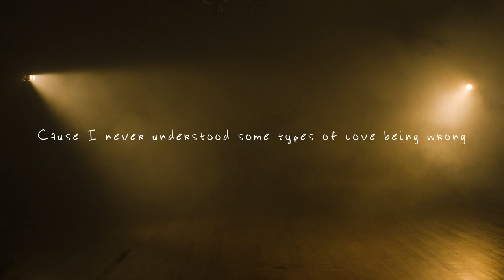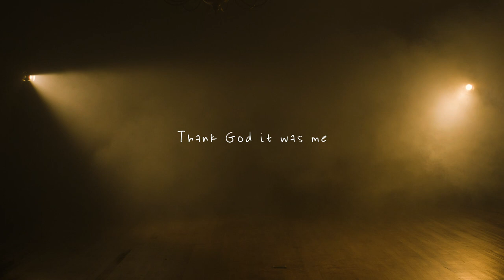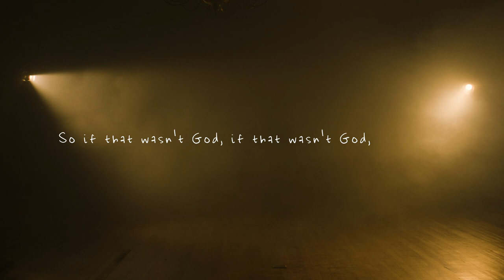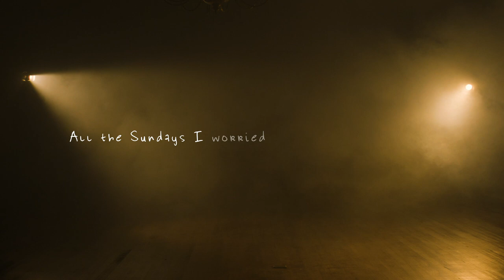Maddie Zahm - If It's Not God (Official Lyric Video)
"If It’s Not God" by Maddie Zahm from her debut EP 'You Might Not Like Her', out now via AWAL.

LYRICS
Be pretty and
Don’t make it look like you're tryin
Told to be Esther
When I felt like Goliath
When they were wrong
I could never keep quiet
I'd search for the truth
And had faith that I’d find it

Set myself on fire
let myself be the liar

All the Sunday’s I worried I’d disappoint my mom
Cause I never understood some types of love being wrong
Something inside me was always steering left
What father picks a few just to leave the rest
I heard a voice inside my head, they disagreed
So If it wasn’t God then thank God it was me

They called me a sinner
When I was a saint
Hiding in her bedroom
Praying depression away
Killin herself for eternal life
And losing her interests to be a good wife

I let them call me the liar

Cause I never understood a type of love being wrong
So If it wasn’t God if that wasn't God it was me
Thank God it was me

BRIDGE:
If it was God
Then I don’t have to worry
He’ll know why I left
Why I ran in a hurry
So either way I choose
I’m not wasting my life
Cause the voice in my head
Has always been right

No father picks a few just to leave the rest

CREDITS
DIRECTOR: Gus Black
PRODUCERS: Kelly Norris Sarno, Ashley Whelan, Gus Black
DIRECTOR OF PHOTOGRAPHY: Tim Toda
1ST AC: Jorge Olortegui
STEADICAM: Garet Lee Jatsek
2nd AC: Kody Newton
1ST ASSISTANT DIRECTOR: McKena Vigilant
2nd ASSISTANT DIRECTOR: Ashley Whelan
PRODUCTION MANAGER | ASSOCIATE PRODUCER: Jacob Brumfield
PRODUCTION COORDINATOR: Tashia Yeates-Brumfield
GAFFER: Pat Metzler
BEST BOY: George Hysmith
KEY GRIP: Bill Zuehl
GRIP: Dan Misner
PRODUCTION DESIGNER: Nichole Stull
SET DRESSER: Coral Clark
WARDROBE: Amanda (Mariko) Hipperson
ASSISTANT WARDROBE: Amanda Fitch
KEY HAIR & MAKE UP: Carolina Ballesteros
ASSISTANT HMU: Amanda Woods
STILLS ASSISTANT: Lauren Withrow
PA’s: Toni Hagan, Dre Denise, Nate Hardy
CASTING: Lynn Pattnosh, Catrine McGregor & Madalyn VanValkenburgh
BTS: Elizabeth Findley
LABEL: AWAL
VIDEO COMMISSIONER: Bianca Bhagat
SENIOR DIRECTOR, PRODUCT MANAGEMENT: Sarah Goodman
ARTIST MANAGEMENT: Christian Stavros and Heather Kolker

CAST
PRIEST: Nick Garcia
PASTOR: Lance Thompson
TEENAGE MADDIE: Laney Olson (trauma story 1)
YOUNG MADDIE: Wynter Woods
GIRL IN PARK 1: Kennedy Williams
GIRL IN PARK 2: Holland Stull
GIRL IN PARK 3: Tatijanna Woods
TRAUMA STORY 2 - GIRL WITH PASTOR : Sarah Tucker
TRAUMA STORY 3 - GIRL WITH FAMILY : Remi Stull
EXTRA STORY 3 - MOM WITH TAPE: Hollis Welsh
EXTRA STORY 3 - CHILD WITH TAPE: Sibelle Garcia
EXTRA STORY 3 - CHILD WITH TAPE: Aude Garcia
TRAUMA STORY 4: Dami Ashaye
COUPLE KISSING: Kylie & Rochelle Williams
EXTRA IN WHEELCHAIR: Yvonne Juarez
ADDITIONAL EXTRAS IN CHURCH AISLE: Myna Zahm, Kim Davis, April Kolman, Hannah Lacy

IF IT’S NOT GOD
WRITTEN BY: Maddie Zahm, Brian Brundage
PRODUCTION: Adam Yaron, Maddie Zahm
MIX ENGINEER: Matt Huber
MASTERED BY: Joe LaPorta
MASTERED AT: Sterling Sound
RECORDING ENGINEER: Adam Yaron
KEYS: Brian Brundage
CELLO: Tiger Darrow
VIOLIN: Chase Potter
BACKING VOCALS: Bre Kennedy, Sam Backoff, Zoe Clark